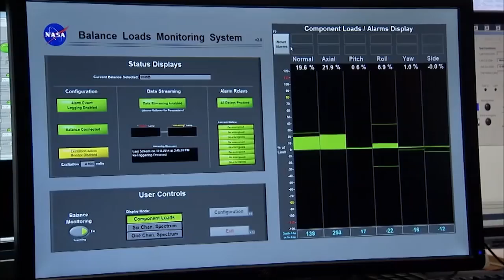Can You See It?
"Can You See It?" is an original NASA music video intended to engage students to think about careers in science, technology, engineering and math (STEM).

Video games use mathematical formulas similar to those that engineers and scientists use when designing missions in aeronautics and space exploration.

Research Directorate
NASA Langley Research Center
Carlton Blount